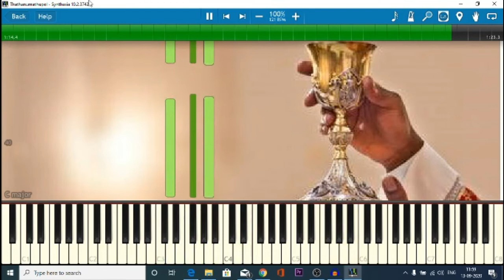Thathanumathupol⭕️💠🔲 |piano tutorial| syro malabar tune 🎶✳️